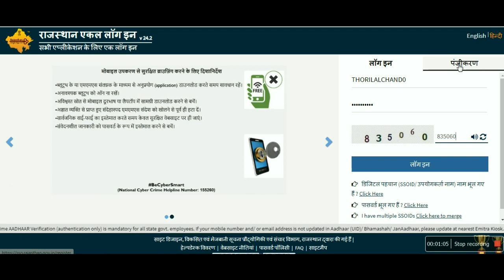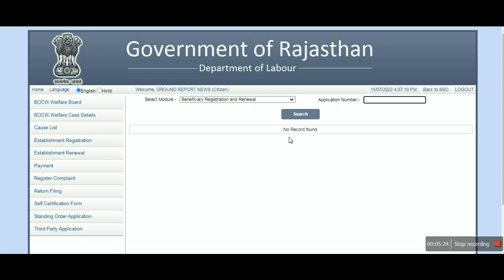राजस्थान लेबर कार्ड रिन्यू कैसे करें 2022 | Lebour Card Renewal Kaise Kare Rajasthan |नवीनीकरण फॉर्म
राजस्थान लेबर कार्ड रिन्यू कैसे करें 2022 | Lebour Card Renewal Kaise Kare Rajasthan | श्रमिक कार्ड नवीनीकरण फॉर्म | श्रमिक कार्ड रिन्यू कैसे कराएं | Labour Card Renewal Status Kaise Check Kare | Check Renewal Status | Labour Card Renewal Registration Rajasthan

दोस्तों श्रमिक कार्ड को बनाने के बाद राजस्थान में मजदुर को 5 वर्ष बाद दोबारा रिन्यू करना पड़ता है. जिसके लिए आप ऑनलाइन रिन्युअल अप्लाई कर सकते है और श्रमिक कार्ड नवीनीकरण शुल्क का भुगतान करके अपना श्रमिक कार्ड दोबारा से रिन्यू कर सकते है.

लेबर कार्ड रिन्यू ऑनलाइन rajasthan, लेबर कार्ड रिन्यू कैसे करें राजस्थान, श्रमिक कार्ड ऑनलाइन रजिस्ट्रेशन Renewal, श्रमिक कार्ड कि वैधता राजस्थान, श्रमिक कार्ड को रिन्यू कैसे किया जाता है?, श्रमिक कार्ड नवीनीकरण 2022, श्रमिक कार्ड नवीनीकरण आवेदन फॉर्म PDF, श्रमिक कार्ड रिन्यू कैसे करवाएं, श्रमिक कार्ड रिन्यू लिस्ट 2022, श्रमिक कार्ड रिन्यू शुल्क

Rajastha Shramik Card Online Renewal Kaise Kare?
राजस्थान में श्रमिक कार्ड कि वैधता कितनी है?
श्रमिक कार्ड नवीनीकरण स्टेटस कैसे चेक करें?
श्रमिक कार्ड नवीनीकरण कराना है कैसे पता करें?
राजस्थान श्रमिक कार्ड नवीनीकरण शुल्क कितना है?
श्रमिक कार्ड नवीनीकरण लिस्ट कैसे चेक करें?
Rajasthan Shrmik Card Renewal Form
राजस्थान में श्रमिक कार्ड कितने वर्ष बाद रिन्यू कराना पड़ता है?
राजस्थान श्रमिक कार्ड नवीनीकरण फॉर्म PDF?
कैसे पता करें कि श्रमिक कार्ड का नवीनीकरण कराना है
राजस्थान श्रमिक कार्ड नवीनीकरण कैसे कराएं 2022
राजस्थान श्रमिक कार्ड नवीनीकरण लिस्ट कैसे देखें
Shrmik Card Renewal List Kaise Check Kare
श्रमिक कार्ड रिन्युअल स्टेट्स कैसे चेक करें
Labour Card Renewal Status Kaise Check Kare
राजस्थान श्रमिक कार्ड ऑनलाइन रिन्यू कैसे करें 2022
Rajasthan Labour Card Online Renewal Apply
लेबर कार्ड नवीनीकरण के दस्तावेज
Labour Card Renew Document
मोबाइल से श्रमिक कार्ड रिन्यू कैसे करें
राजस्थान श्रमिक कार्ड कि वैधता
Shrmik Card Renew Form PDF
श्रमिक कार्ड नवीनीकरण फॉर्म PDF
राजस्थान में श्रमिक कार्ड रिन्यू कैसे करें 2022
श्रमिक कार्ड नवीनीकरण फॉर्म के बारे में
Rajasthan Shramik Card Renewal Kaise Kare 2022
राजस्थान श्रमिक कार्ड रिन्यू कैसे करें 2022
राजस्थान श्रमिक कार्ड योजना
Rajasthan Shramik Card
labour card correction online rajasthan
श्रमिक कार्ड का नवीनीकरण कैसे करे
How to renewal Labour Card at eMitra
Sharmik Card Renewal Rajasthan
Labour Card Renewal 2022
श्रमिक कार्ड कैसे बनाएं राजस्थान
labour card online apply rajasthan emitra
मजदूर कार्ड कैसे बनाएं
Shramik Card Renewal Kaise Kare Rajasthan 2022
How to Renewal Labour Card at eMitra 2022 | LDMS
श्रमिक कार्ड फॉर्म ईमित्र से ऑनलाइन कैसे भरे
Registration and renewal of certificate under labour laws
श्रमिक कार्ड रिन्यू कैसे करें
labour card renewal kaise kare
labour dairy renewal 2021
labour dairy renewal kaise kare
shramik card renewal kaise kare
shramik card renewal kaise kare rajasthan
श्रमिक कार्ड रिन्यू पेमेंट कैसे करें
rajasthan shramik card renewal
लेबर कार्ड | श्रमिक कार्ड रिन्यू कैसे करें ||
Shramik card | Labour card renewal kaise kare
श्रमिक कार्ड नवीनीकरण केसें करे
How to renewal labour card
श्रमिक कार्ड रिन्यू कैसे किया जाता है?
Labour card renew kaise check karen?
Labour card renewal hua ki nahi kaise check kare?
up labour card renew online
Labour card renewal online
up labour card renewal with csc id
Sharmik Card Renewal Kaise Kare ?